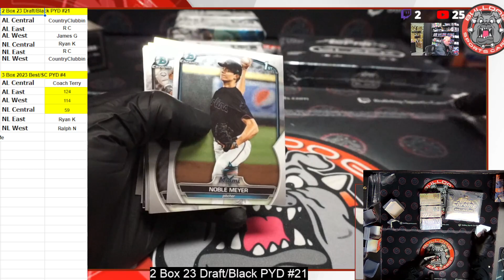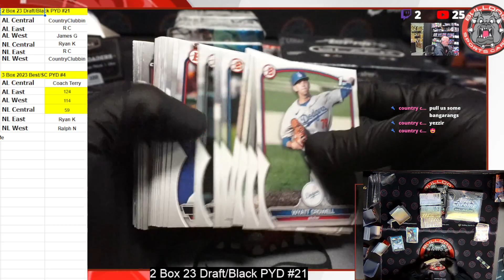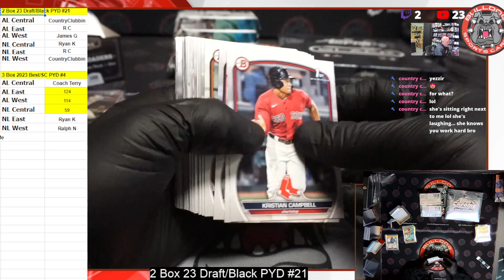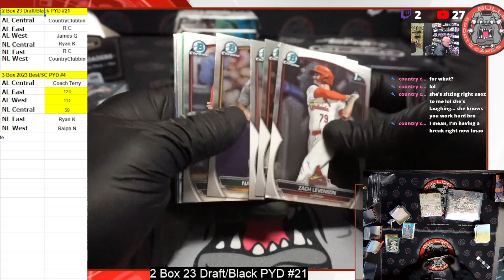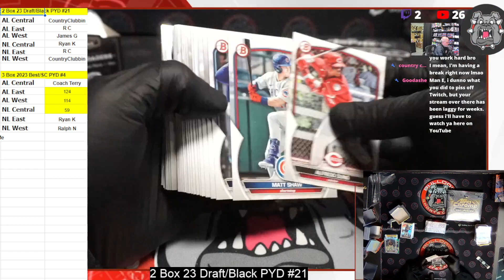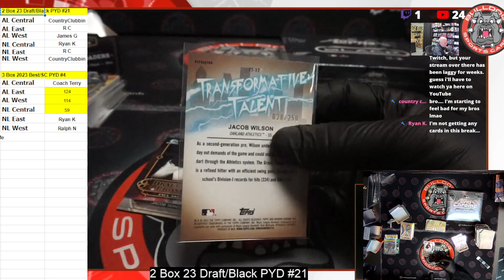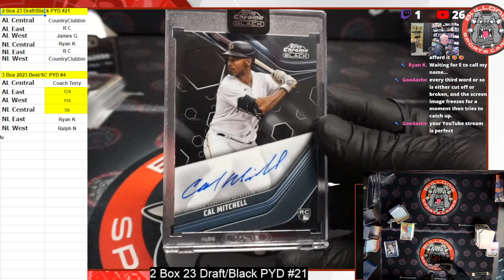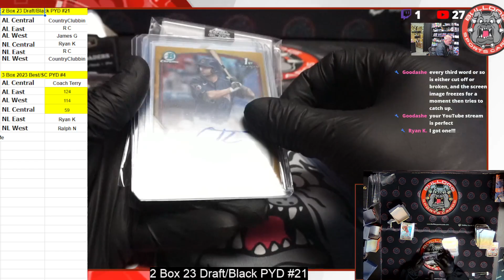2 Box 23 Draft Jumbo and Topps Chrome Black RND #21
2 Box 23 Draft Jumbo and Topps Chrome Black RND #21